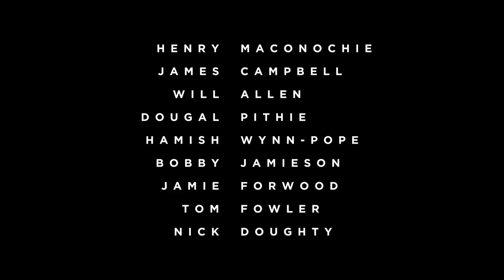GGS 1st VIII Rowing 2018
HOTR sendoff, 2018
                                                   A lifEdit production